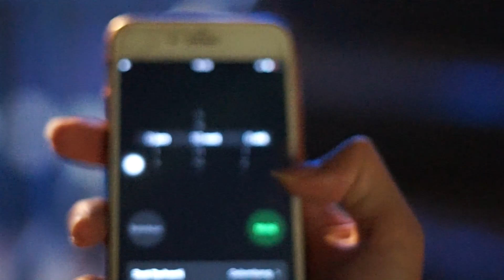BATTLE !! Sony A7 vs Fujifilm XT30 Foto Dimalam Hari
Saya akan memberitahu kalian hasil foto dari kedua kamera ini Sony A7 dengan Fujifilm XT30 kondisi minim cahaya dimalam hari. kira-kira siapa ni hasil fotonya paling bagus, apakah Sony A7 atau Fujifilm XT30

Dan untuk kalian yang mau agar saya lebih bersemangat lagi dengan cara donasi, kalian bisa klik link di bawah :